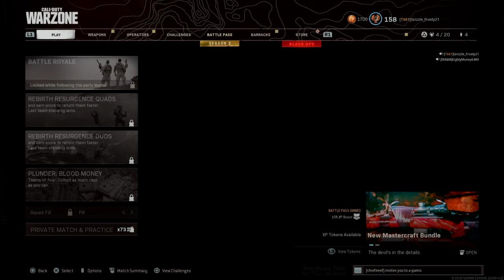Call of Duty®: Modern Warfare®